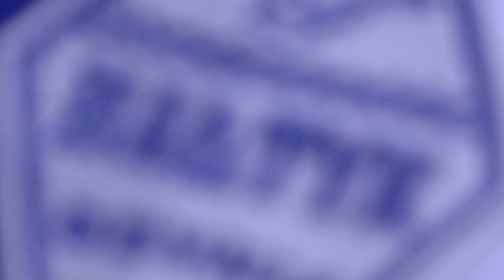Bałtyk Gdynia - Wierzyca Pelplin 1:1 || bramki || 12.04.2019 r.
III liga gr. 2 - 23. kolejka
0:1 - 15' Jakub Mrozik
1:1 - 88' Igor Jankowski